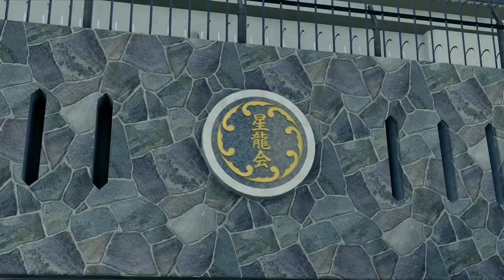Yakuza: Like a Dragon Part 16 Baby?